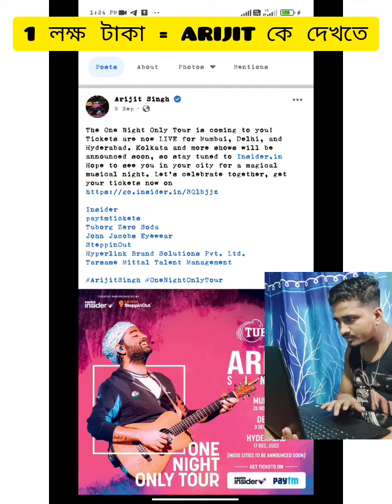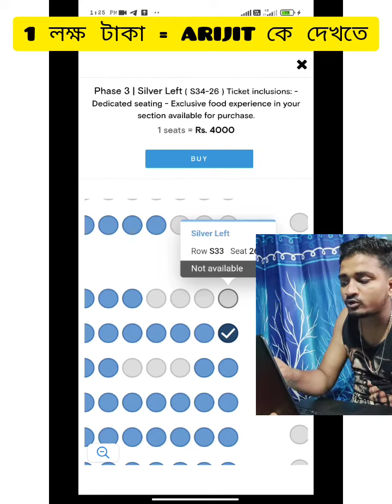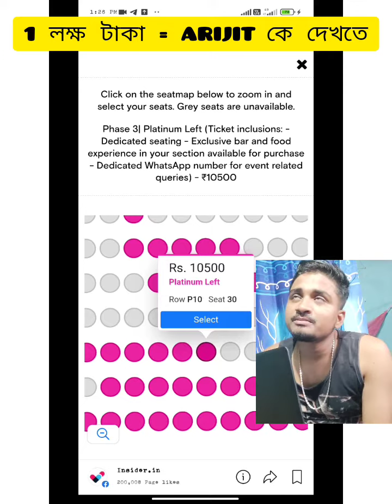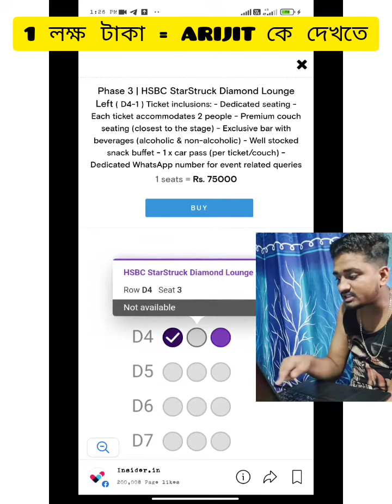এর কলকাতা concert এ কত টাকা জেনে নিন 😭😭